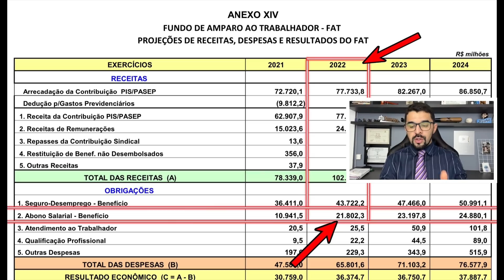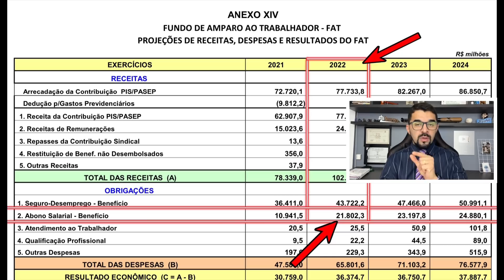ABONO SALARIAL PIS/PASEP 2022 - CALENDÁRIO E PAGAMENTO DOBRADO VEJA A LISTA E ENTENDA TUDO!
💡Dr. Jefferson Policarpo:
👉 YouTuber ◦ Advogado ◦ Pós graduação em Dir.Civil e Processo Civil - Especialista em Direito Previdenciário